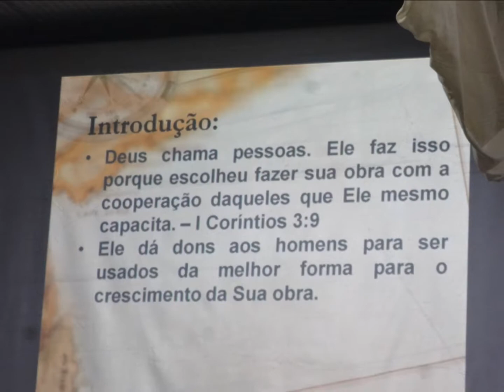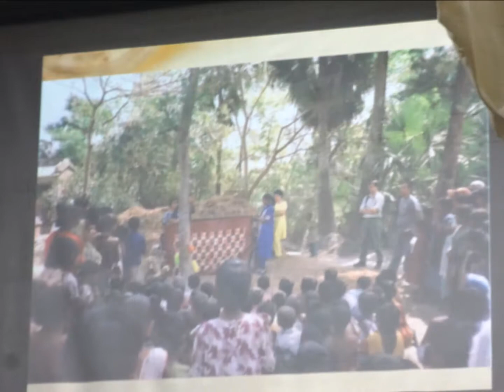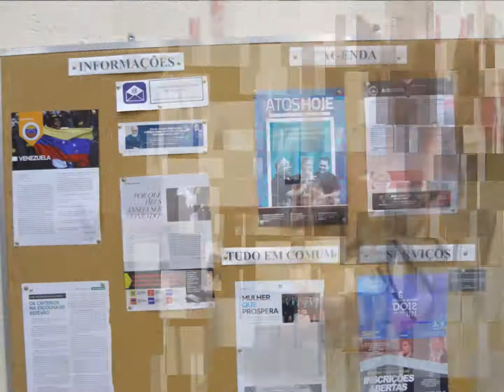Batista Lagoinha.......16 Julho 2017 - Lagoinha Saudade - Culto Missões India Fotos Video